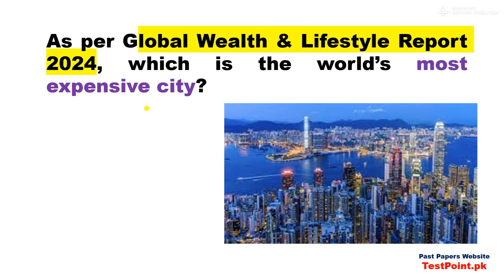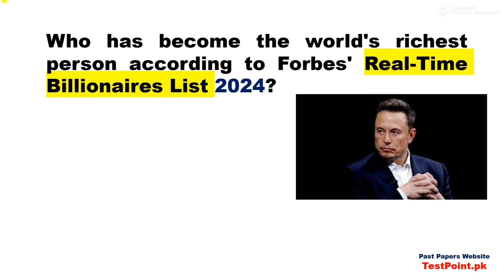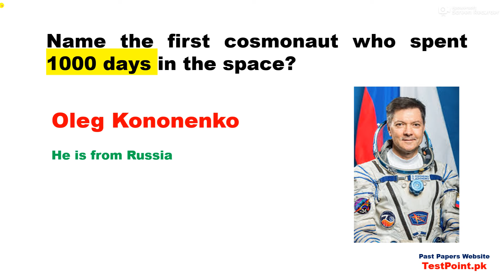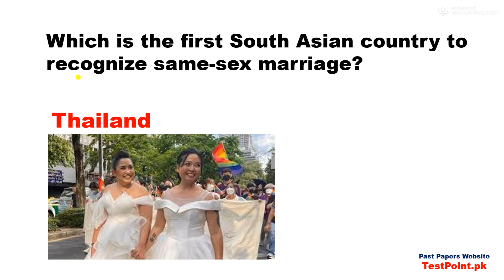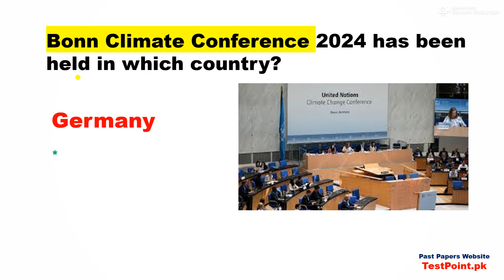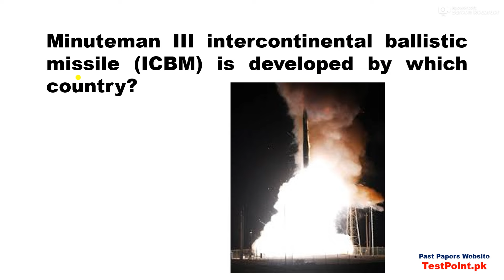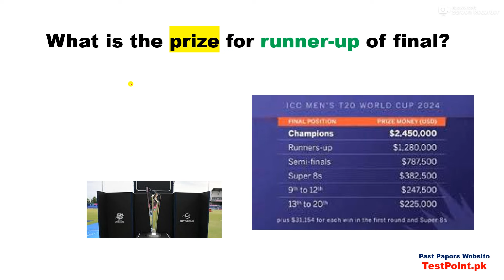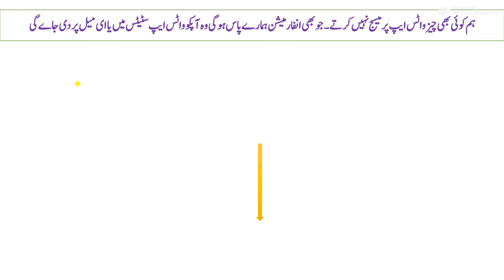Complete Month of June 2024 International Current Affairs with PDF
Our Whatsapp Number
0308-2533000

International Current Affairs June                                 2024 , International Current Affairs for FIA Test 2024 ,
Most Important Current Affairs Month of June                                 2024 , 50 Important current affairs month of June                                 2024 , 100 most impotent current affairs m/o June                                 2024 ,